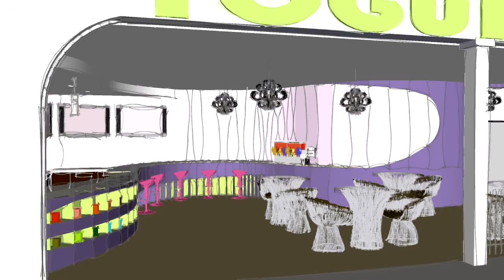yoguriffic yogurt shop